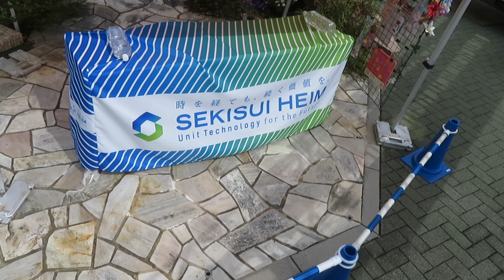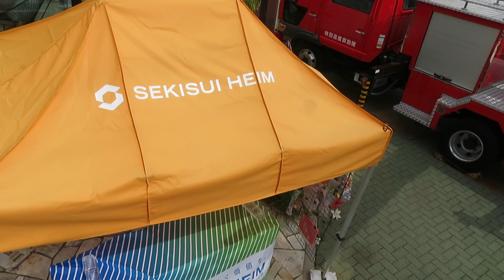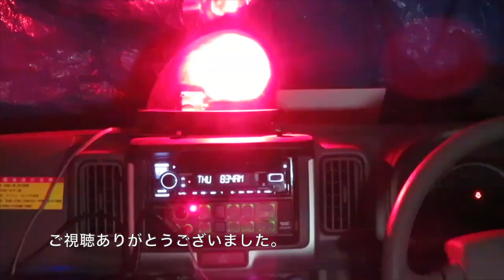フィールドサービス劇用車 日野ライジングレンジャー梯子車 体験搭乗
2024年4月に藤枝住宅公園に展示された日野ライジングレンジャーをベースにした梯子車です。こちらの車両はフィールドサービスの所有する劇用車で、映画「モエカレ」の撮影にも使用された車両です。